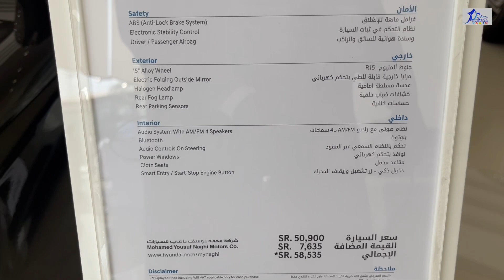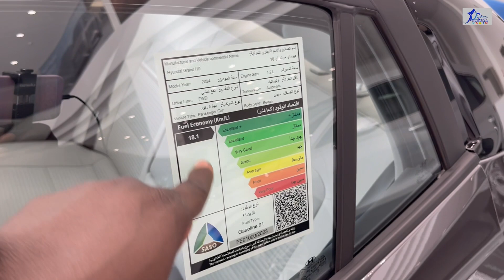اول وصول هيونداي جراند Hyundai Grand i10 2024 سمارت صغرها لكن فيها تفاصيل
المقدمة 00:00
السعر 02:00
المحرك 02:20
التصميم الخارجي 03:20
استهلاك الوقود 04:15
المساحة الخلفية 04:55
التصميم الداخلي 05:15
المقصورة السائق 06:50
عيوب السيارة 09:00
التغيرات الجديدة 09:50
الخلاصة : 10:20

حسابات شخصية
يوسف البرناوي